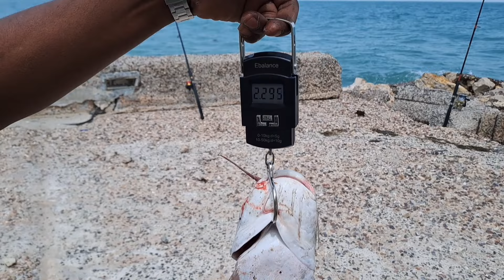നമുക്കെന്നും ഇതൊക്കെ തന്നെ എന്നെങ്കിലും ഞാനും പിടിക്കും കൊമ്പനെ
ഏതൊരു ഫിഷിംഗ് നടത്തുന്ന ആളുടെയും സ്വപ്നമാണ് ഒരു കിംഗ്ഫിഷിനെ പിടിക്കുക എന്നത് അതുപോലെ എന്റെയും നടക്കാത്ത സ്വപ്നമാണ് ഇന്നും പതിവുപോലെ കൂടെയുള്ളവർക്ക് കിട്ടി എന്നെങ്കിലും ഞാനും പിടിക്കും